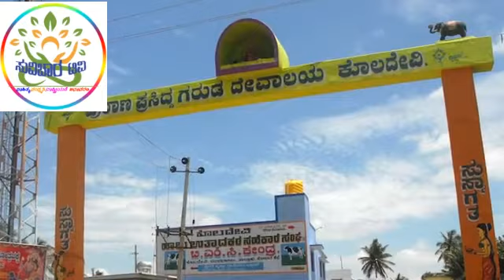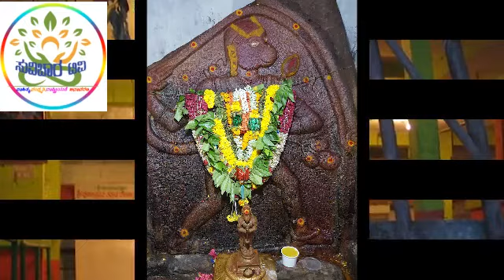Garuda temple koladevi mulabagilu/ ಕೊಲದೇವಿ ಗರುಡ ದೇವಸ್ಥಾನದ ಮಹಿಮೆ ಕೇಳಿ ಡಾ.ಆರ್. ಶೈಲಜ ಶರ್ಮ ಅವರಿಂದ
ಸುವಿಚಾರ ಟಿವಿ ಕ್ಷೇತ್ರ ದರ್ಶನ